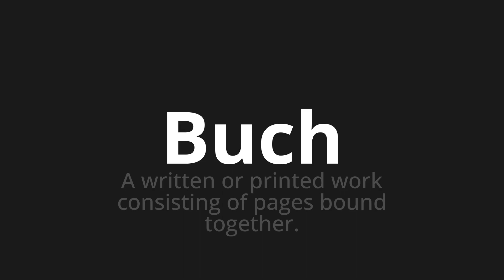How to pronounce Buch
Master the Pronunciation of 'Buch which means book' - which means : A Written or Printed Work Consisting of Pages Bound Together. 📝 with @PronunciationGerman 🎓🗣️ - [Your Guide to German]

Learn to pronounce 'Buch' perfectly in German with our easy and engaging tutorial by @PronunciationGerman! 📖📽️ In this comprehensive video, we provide you with native speaker examples 🗣️👂 and phonetic breakdowns 🎵 to ensure you get the pronunciation just right.

How to say Book in German